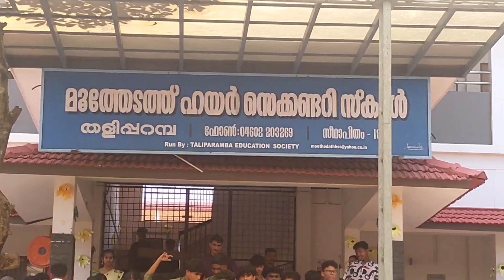ഓണാഘോഷം 2k23❤മൂത്തേടത്ത് ഹയർ സെക്കണ്ടറി സ്കൂൾ - തളിപ്പറമ്പ് MHSS Thaliparamba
onam celebration 2k23#kerala